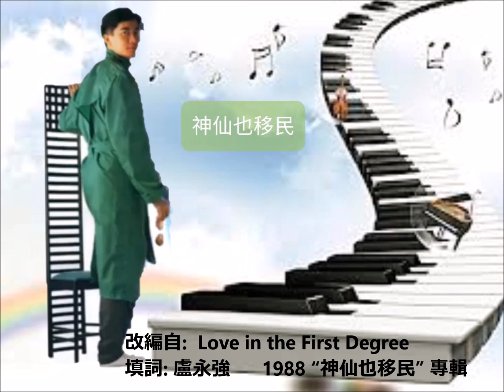我最喜愛陳百強的 - 輕快曲調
一個下午 作曲:   G. Prez  填詞: 林鎮輝
1981 “有了你/太陽花”專輯

疾風  作曲:  Chris Babida 填詞: 林振強
1982  “傾訴” 專輯

不  作曲: Chris Babida 填詞: 鄭國江
1983 “偏偏喜歡你” 專輯

粉紅色的一生 作曲: Louiguy    填詞: 鄭國江
1984 “百強84” 專輯

創世紀 作曲: 林慕德  填詞: 林振強
1984 “百強84” 專輯

偶像  作曲:  徐日勤 填詞:  潘源良
1986 “當我想起你”專輯

驅魔大法師 作曲:  James Harris III, Terry Lewis, Janet Jackson
1987 “痴心眼內藏” 專輯

神仙也移民 改編自:  Love in the First Degree   填詞: 盧永強
1988 “神仙也移民” 專輯

Hot Night 作曲: 杜自持  填詞: 林振強
1989 “一生何求”專輯